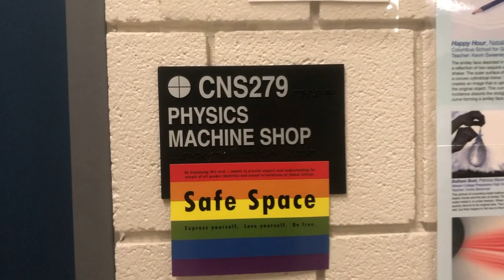Welcome to the department of Physics and Astronomy!